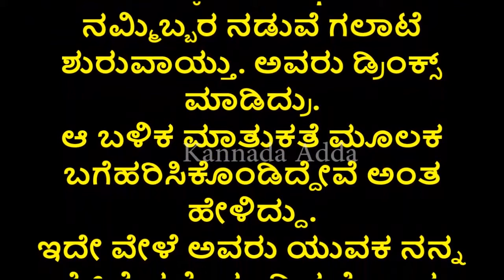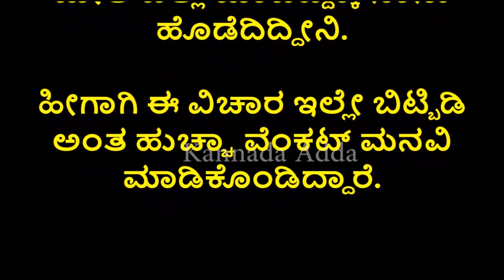ಹುಚ್ಚ ವೆಂಕಟ್ ಆಸ್ಪತ್ರೆಗೆ ದಾಖಲು ಷಾಕಿಂಗ್ ನ್ಯೂಸ್ ! Huccha Venkat Admitted Very Serious Kannada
ಹುಚ್ಚ ವೆಂಕಟ್ ಮೇಲೆ ರಕ್ತ ಬರುವಹಾಗೆ  ಹಲ್ಲೆ ಆಸ್ಪತ್ರೆಗೆ ದಾಖಲು ಷಾಕಿಂಗ್ ನ್ಯೂಸ್
ಹುಚ್ಚ ವೆಂಕಟ್ ಹಲ್ಲೆ ಆಸ್ಪತ್ರೆಗೆ ದಾಖಲು ಷಾಕಿಂಗ್ ನ್ಯೂಸ್ ! Huccha Venkat Admitted Very Serious Kannada